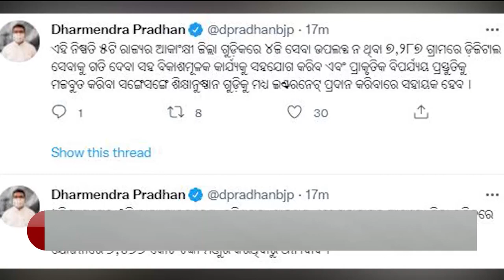କ୍ୟାବିନେଟର ନିଷ୍ପତ୍ତିକୁ ସ୍ବାଗତ କରଛନ୍ତି କେନ୍ଦ୍ର ଶିକ୍ଷାମନ୍ତ୍ରୀ ଧର୍ମେନ୍ଦ୍ର ପ୍ରଧାନ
କ୍ୟାବିନେଟର ନିଷ୍ପତ୍ତିକୁ ସ୍ବାଗତ କରଛନ୍ତି କେନ୍ଦ୍ର ଶିକ୍ଷାମନ୍ତ୍ରୀ ଧର୍ମେନ୍ଦ୍ର ପ୍ରଧାନ। କେନ୍ଦ୍ର ମନ୍ତ୍ରୀ ଟ୍ୱିଟ କରି କହିଛନ୍ତି, ଓଡ଼ିଶା ସମେତ ୫ଟି ରାଜ୍ୟ ଆନ୍ଧ୍ରପ୍ରଦେଶ, ଛତିଶଗଡ଼, ଝାଡ଼ଖଣ୍ଡ ଏବଂ ମହାରାଷ୍ଟ୍ରର ଆକାଂକ୍ଷୀ ଜିଲ୍ଲା ଗୁଡ଼ିକରେ ୪ଜି ମୋବାଇଲ୍ ସେବା ଯୋଗାଇ ଦେବା ପାଇଁ ପ୍ରଧାନମନ୍ତ୍ରୀ ନରେନ୍ଦ୍ର ମୋଦି ୟୁଏସଓଏଫ୍ ଯୋଜନାରେ ୬ ହଜାର ୪୬୬ କୋଟି ଟଙ୍କା ମଞ୍ଜୁର କରିଥିବାରୁ ଧନ୍ୟବାଦ ।